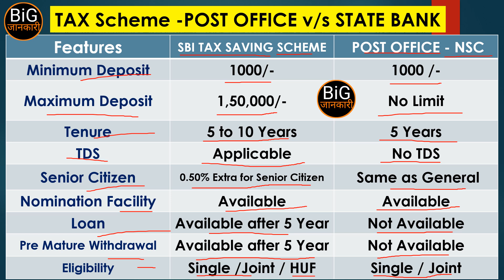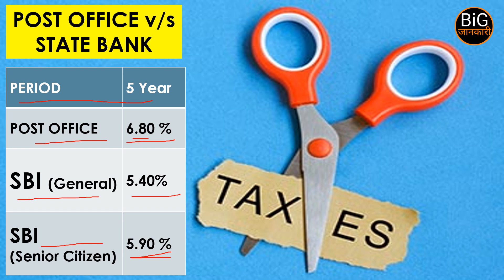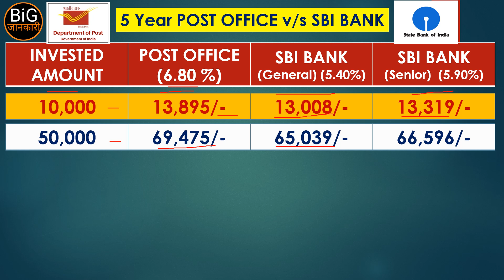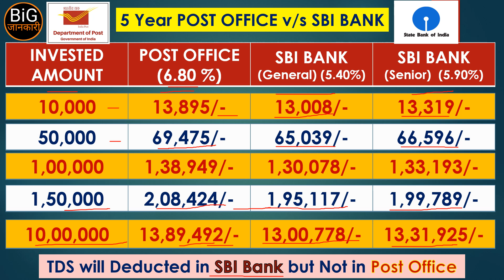Post Office vs SBI Tax Saving Schemes 2021 | जानिए किस्मे मिलेंगे ₹ 90000 जयादा ?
Different Bank Tax Saving Scheme compared with Post Office NSC Scheme. Watch these video and take your own decision to get better Returns.